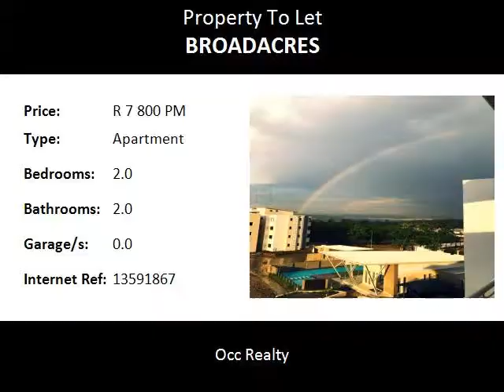2.0 Bedroom Apartment To Let in Broadacres, Fourways, South Africa for ZAR R 7 800 Per Month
Bedrooms: 2.0
Bathrooms: 2.0
Garages: 0.0
Price: R 7 800 Per Month

Property Description:

First floor apartment with a lift!

Beautifully modern finishes with quart stone tops and laminate floors. Consists of 2 bedrooms and 2 bathrooms. Patio leading off the lounge area.

This lock up and go home is a ideal home for anyone and situated close to many amenities. Broadacres shopping center is minutes away and there are many convenience stores to suite your needs.

The complex also offers the following:

24/7 security
Biometrics access
Fiber points in each unit
2 parking bays with lots of visitors parking available.

* NB - pictures displayed are of similar units therefore the view might change. The pictures are to display an idea of layout as well as finishes used in unit.